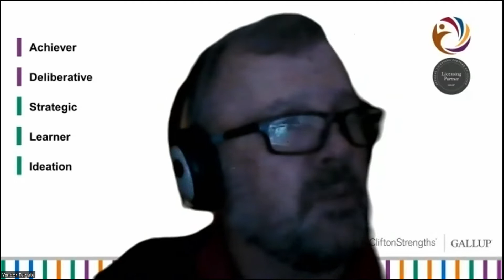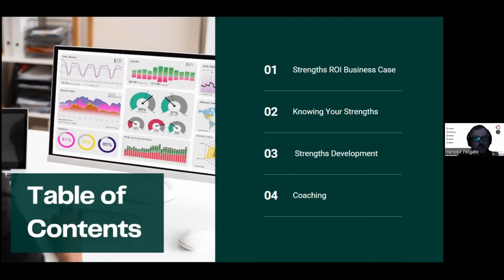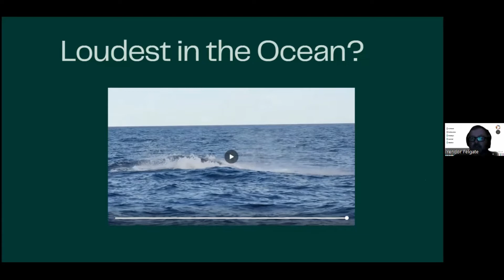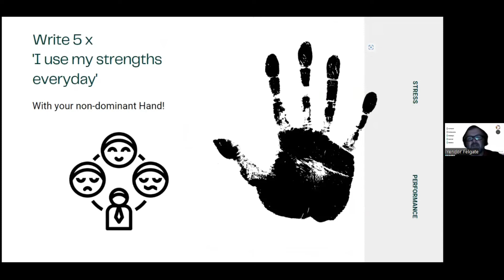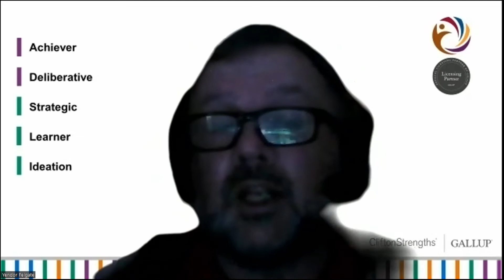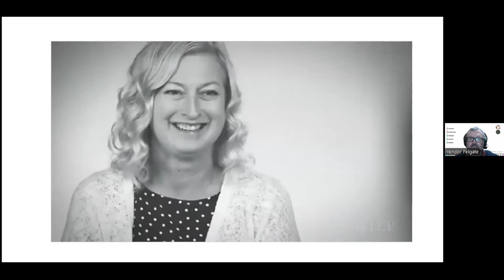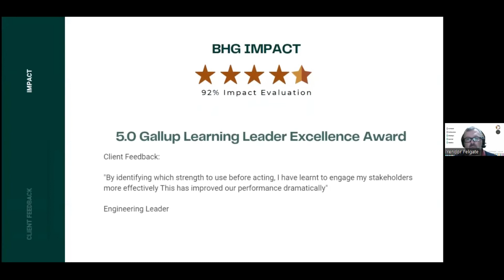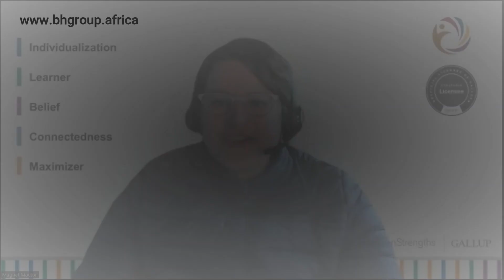Making A Difference With CliftonStrengths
Yendor Felgate shares with us how strengths-based development helps you make an impact on people.

Yendor is a director at the Being Human Group, a Gallup Strategic Licensee. He is also one of two Gallup Certified Trainers for the Gallup Global Strengths Coaching certification (English).